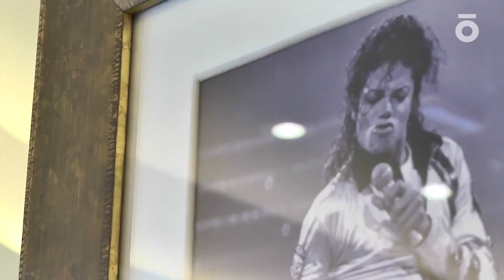Otro gran año en De Arriba un Rayo 2019